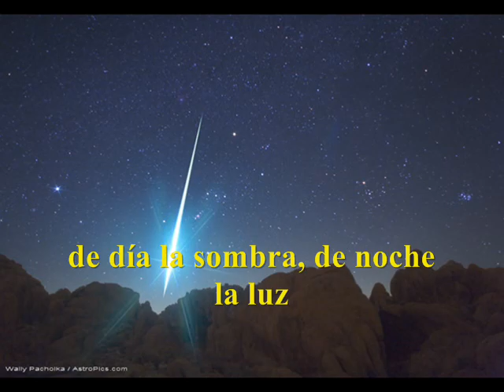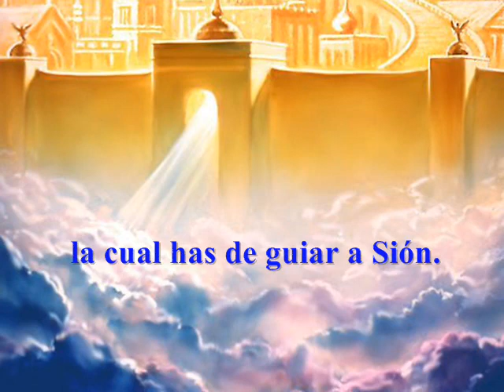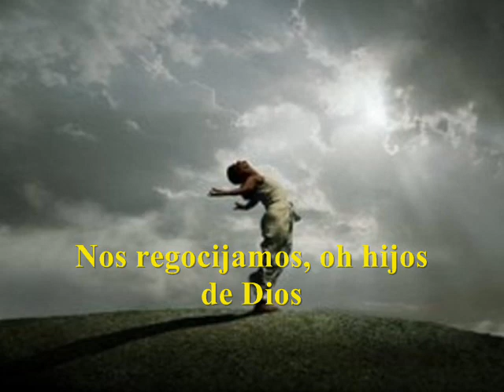Oh Dios de Israel...Himnos SUD no.5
Oh Dios de Israel, te rendimos loor a ti, nuestro gran Redentor, de día la sombra, de noche la luz, del mundo eres Rey y Señor.
2. Sabemos que vienes tu grey a juntar, la cual has de guiar a Sión. En valle de muerte no nos dejarás, ni en la vasta desolación.
3. Hemos errado mucho, clamando a tí, extraños, en yermos del mal. Los malos se gozan de nuestro pesar, mas libre Israel quedará.
4. Nos regocijamos, oh hijos de Dios; las señas presentes están. Seamos valientes y fieles al Rey; se vislumbra la gran redención.